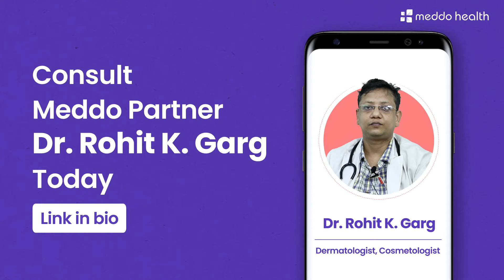Patient Review | Happy Patient | Meddo Health | Dermatologist | Dr. Rohit K. Garg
Fighting the Monday blues with a fabulous review by one of our lovely patients Amrit Kaur

Speak with Meddo partner skin specialist Dr. Rohit K. Garg today.

Meddo Health एक स्वास्थ्य-तकनीक मंच है जो अपने क्लीनिकों के नेटवर्क में डॉक्टर परामर्श, लैब परीक्षण और दवाएं प्रदान करता है। Meddo ऐप अभी डाउनलोड करें और हमारी इन-क्लिनिक और टेलीकंसल्टेशन सेवाओं का आनंद लेने के लिए 20+ विशिष्टताओं में 300 से अधिक डॉक्टरों तक पहुंच प्राप्त करें।